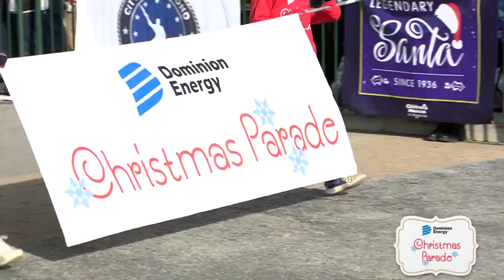Dominion Energy Christmas Parade Part 3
Featuring These Parade Participants:

Richmond Police Motorcycle & Mounted Units
Richmond Raceway Pace Car
Richmond Parade, Inc.
Dominion Energy Bucket Truck
Kings Dominion Float (Grand Marshal Snoopy)
Honorary Grand Marshal Odicci Alexander & Loren LaPorte
Sparklz Cheer & Danz
Richmond Ambulance Authority
Virginia Alley #3 Clowns of America
Royalettes Baton Corps
Henrico Christmas Mother
Henrico County (featuring Jingle Santa Balloon)
Henrico County All-County Marching Band

Depend on CBS 6 News and WTVR.com for complete coverage of important stories.